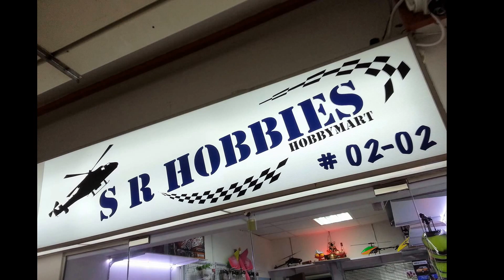SAB Goblin 500 maiden flight by Caban Lee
Caban Lee, first time maiden his new Goblin 500 at Farrer Park field this afternoon.

The Goblin entire family series now available at SR hobbies(Hobby Mart), model sales & technical support inquiries please contact SR Hobbies(Hobby Mart):
Mr. Sheelan at (HP) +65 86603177
or drop by
SR Hobbies(Hobby Mart) at:
261 Waterloo Street
Waterloo Centre
#02-02
Singapore 180261